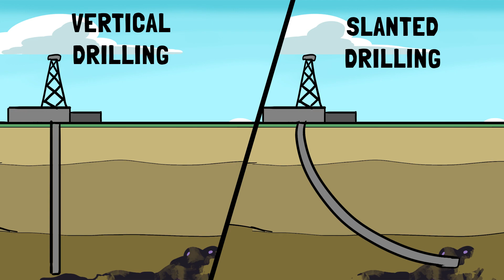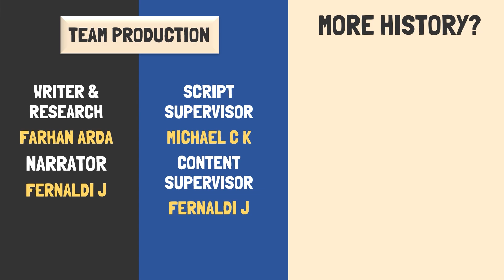Mengapa Irak dan Saddam Hussein Menyerang Kuwait? | Perang Teluk (1)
Perang Irak-Iran yang telah berakhir dengan kerugian besar dari masing masing pihak dan pemenang yang tidak jelas, membuat Irak jatuh kedalam suatu krisis ekonomi besar dan membuat negaranya berada diambang keruntuhan.

Sang pemimpin Irak, Saddam Hussein kemudian melihat negara tetangga mereka, Kuwait sebagai "solusi" dari krisis yang sedang mereka hadapi. Hal ini kemudian dilanjutkan dengan sebuah serangan menuju Kuwait yang kemudian mencuri perhatian Internasional dan mengubah pandangan dunia terhadap Irak. Lalu apakah yang terjadi dengan Irak dan Kuwait selanjutnya? Yuk simak kontennya!

Q&A:

Q: Min seminggu upload berapa kali? kapan aja?
A: Seminggu 2x - 3x, di hari Rabu & Sabtu

A: Maklum, Tim Inspect History kan mesti gambar sendiri kontennya, ga kaya kreator2 lain yg ngambil2 gambar / video orang